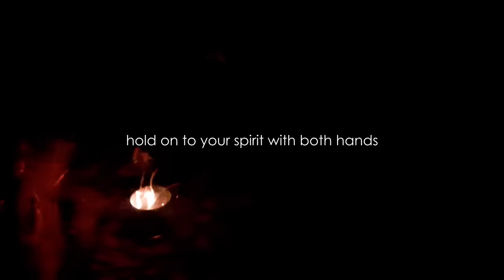I BAILED! Tick Nightmare + THANK YOU For 1 Year On Youtube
My celebration of 1 year on YouTube didn’t go quite as planned! What was originally supposed to be a summit bivi of Cnicht was changed to a summit bivi of Yr Arddu, which I then ended up bailing on - it's been over 2 weeks now and this experience still makes me shudder! 😖

Thank you so much for watching me for 1 year now 🥰 All of you guys who have been here since the start, and all my new subscribers too, I appreciate you all so much and am so grateful that you like to watch me doing what I love

Lyme disease.. (among other things that ticks transmit) is a seriously nasty, potentially life-changing illness that you don’t wanna get. Check yourself thoroughly EVERY time you travel through long grass, ferns and anywhere that you make contact with foliage. Don’t panic if you get bitten but do get them off. They are unlikely to transmit Lyme if they are promptly removed before they start feeding. Look up how to remove them safely and kill each one only after it is removed. Experts disagree on how long it takes for ticks to transmit Lyme, but it is generally thought to take over 24 hours

After this trip, my car had to have a hardcore interior cleaning. I bought a new drone, sent my camera for repair again (the battery compartment broke on Yr Arddu). And replaced my potentially-infested socks and my waterproof over-trousers, which I'd ripped. So it turned out to be a bit of an expensive and knackering trip. My health, thankfully, has been fine

💚 Before you go Adventuring! Learn about keeping yourself safe and looking after the Wild Places;

Much Love! Claire 🌿🐻

The music in this video is from Epidemic Sounds.

⛺ GEAR LIST 🥾

WEIGHTS:

Rucksack fully packed with 2L water & 2 days food: 14.5kg
Waist bag (mostly filming stuff): 2kg
Total: 16.5kg

Rucksack Base Weight (no food & water): 11.11kg
2 Days food: 1.39kg
2L Water: 2kg

SHELTER
Cheapy Camo Tarp for the ground
Alpkit Hunka XL Bivi Bag

SLEEP SYSTEM
Sleeping Bag – Rab Ascent 900
Sleeping Mat - Neoair Thermarest Xtherm Max
Trekology Aluft Delux Pillow
Foam Foil Mat

RUCKSACK & PACKING
Vango Sherpa 65L Rucksack
Decathlon 10L Waist Bag
Vango Dry Bags
Unbranded Dry Bags

COOKING
Snow Peak Titanium Cook Pot
Hiking Stove
Colemans Gas Canisters
Folding Gas Canister Stand
Tito Titanium Long Handled Spoon

WATER & HYDRATION
Sawyer Squeeze Water Filter
Oasis Water Purification Tablets
2L Water Bladder – Decathlon

TREKKING POLE
MBC Carbon Monopod Trekking Pole

Tissue
Baby wipes
Hand sanitiser
Deuce of Spades #2 ultralight trowel
Hairband
Lip balm
Talc
Mini toothpaste
Tiny mirror
Mini Tweezers
Tiny Pots for toiletries
Travel Bottles
Bamboo Toothbrush
Sleep Mask
Latex Glove

MED KIT
Pain relief & anti-inflammatories
Plasters
Torniquet (only use if you have the knowledge on how to use one safely)
Wound Dressing & Small Bandage
Alcohol Wipes
Olbas Oil Inhaler
Tick removal tool

CLOTHING & FOOTWEAR
Boots Regatta
Waterproofs, Down Puffy - Decathlon

ELECTRONICS
PowerBank Anker PowerCore
Headtorch - Decathlon Forclaz Trek 900

NAVIGATION
Map & Compass
Phone

FILMING
Camera – Sony ZV1
GoPro Hero8
128GB Sandisk Extreme SD Card
Amazon Basic Tripod
Zacro Mini Ball Heads
Sandisk Extreme 128GB Micro SD Card